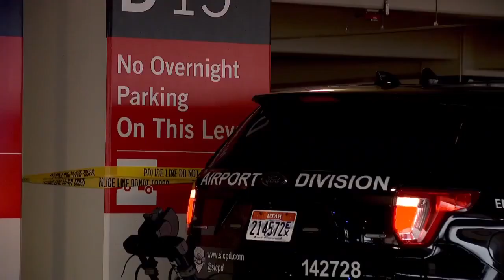Utah man to serve up to 20 years in prison for killing wife at airport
A West Jordan man who ran over and killed his wife inside a Salt Lake City International Airport parking garage will serve up to 20 years in prison.